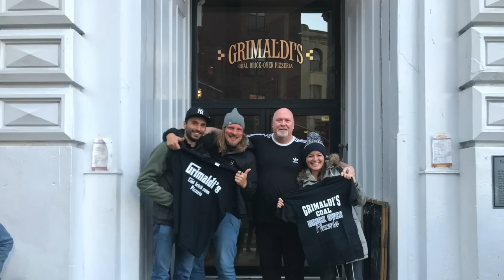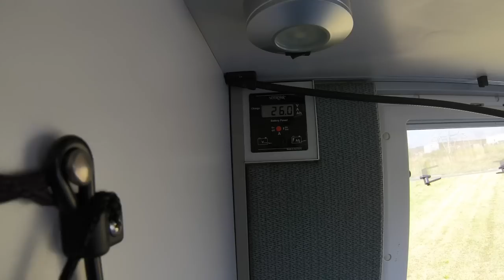Ultimate Overland Truck ► | Mercedes Benz UNIMOG 1550L Expedition Vehicle TOUR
Hi lovely friends! Enjoy with us this ultimate TOUR of a Mercedes Unimog 1550L. This pretty camper Mog is full of surprises! Super powerful to speed on the highways or should we say Autobahn?! It has only 6.8T to overland around the Globe! It's pretty impressive, right?

Thank you so much for taking 2 minutes to fill in this survey for a better watching experience!

Sign up to our NEWSLETTER and leave message RELiON or/and GUZZLEH2O to receive a special discount!

Thank you Patron + Youtube Members

❤️ Charles Ingram
❤️ Dennis Ham
❤️ Wende C. Barker